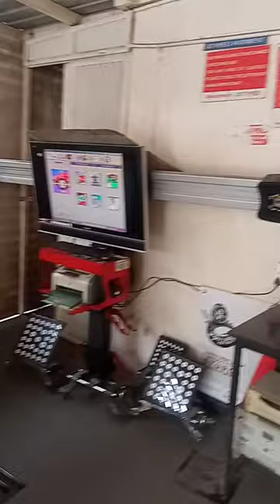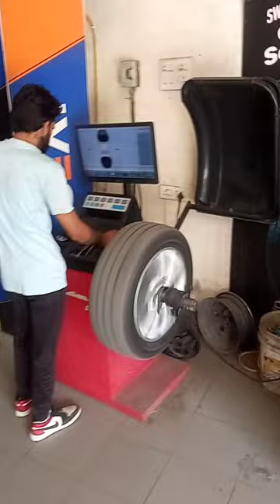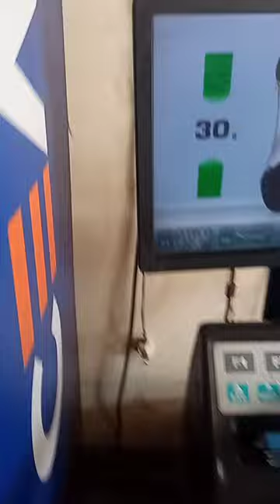VW JETTA | ALIGNMENT | WHEEL BALANCE | VLOG